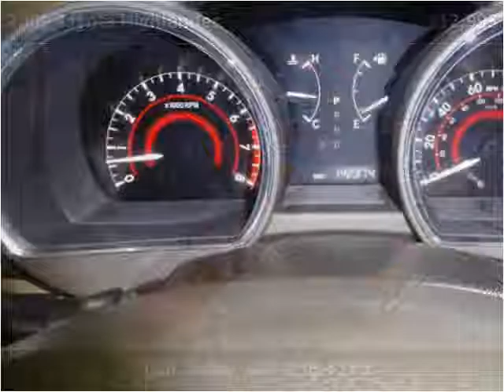2009 Toyota Highlander Used Cars Palatine IL,WI,IN,MI,IA,MO